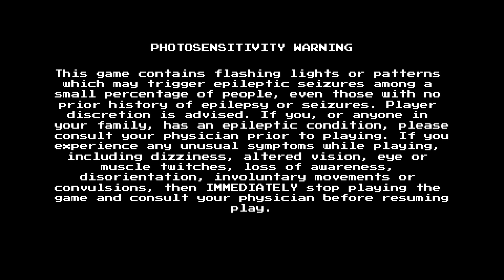MMLC-Challenge Mode - Challenges - Mechazaurus-Gold